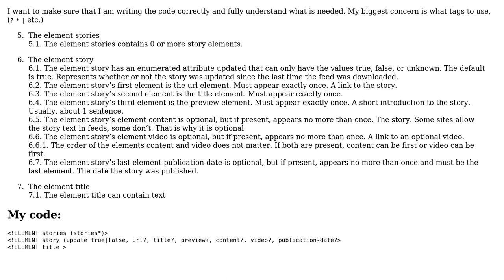Code Review: XML DTD for downloadable stories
With thanks & praise to God, and with thanks to the many people who have made this project possible! | Content (except music & images) licensed under CC BY-SA | Music | Images & others | With thanks to user Toby Speight user Micheal and the Stack Exchange Network Trademarks are property of their respective owners. You are responsible for your own actions.